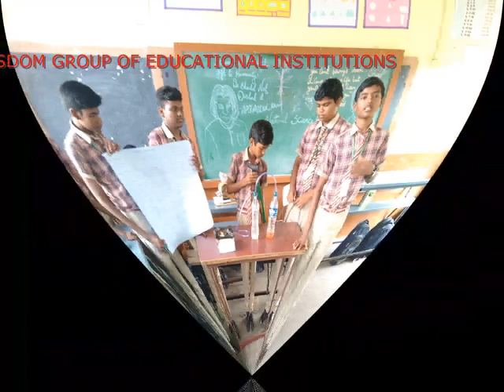WISDOM GROUP OF EDUCATIONAL INSTITUTIONS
WISDOM EDUCATIONAL INSTITUTIONS - Everyday Running Excellence.